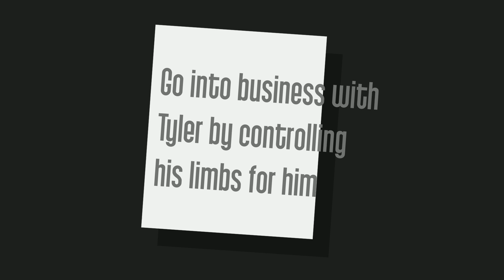Kyle is Hotdog Trailer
Guys, it's that time. . . Kyle is Hotdog is LIVE to wishlist on Steam!

This expansion adds 22 endings, new puzzles, some genuine character-building for Kyle, and MOST IMPORTANTLY. . . something very special involving Techno Jim. . .

This is a semi-sequel to Kyle is Famous, although it still takes place in the same world. But if you choose to be a hotdog salesman, you won't be preparing for an interview, but for a day on the streets selling your wares. And. . . who KNOWS what will happen?

If you wouldn't mind dropping a wishlist, it's free to and it helps Kyle is Hotdog get seen by other people, so it's really helpful to me. :)
Full release coming soon! Love you all!